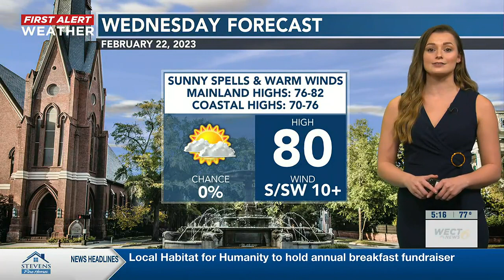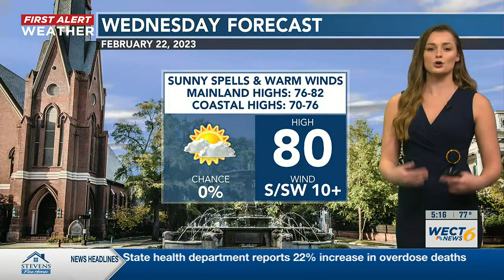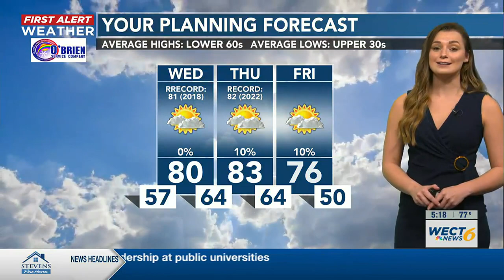Your First Alert Forecast from Tue. evening, Feb. 21,2023